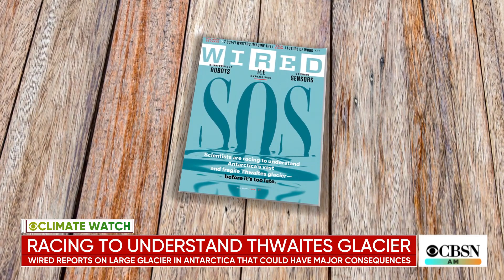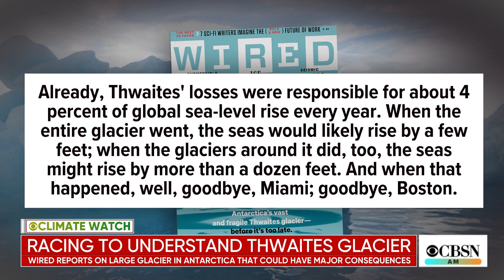Why Antarctica's Thwaites glacier is so "terrifying"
WIRED's January cover story is taking readers to Antarctica's Thwaites Glacier. "The race to understand Antarctica's most terrifying glacier" looks at the science being used to understand the giant glacier and hopefully slow it's collapse. Jon Gertner is the author of that article, as well as the book "The Idea Factory: Bells Labs and the Great Age of American Innovation." His second book about the melting of the Greenland Ice Sheet is due out in summer. He joined CBSN AM with more.